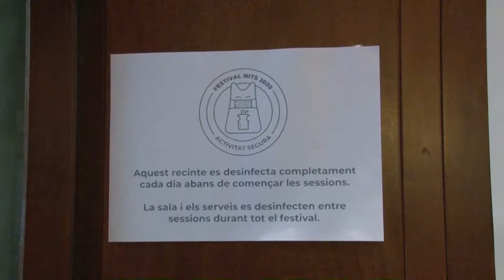Èxit al festival Nits de cinema oriental